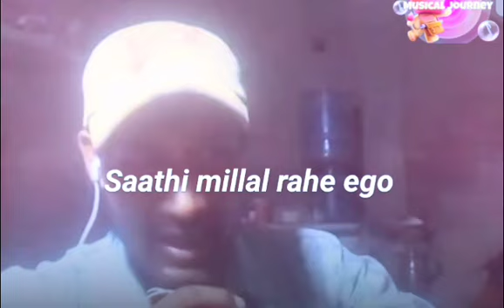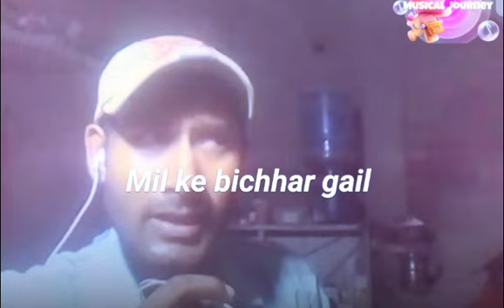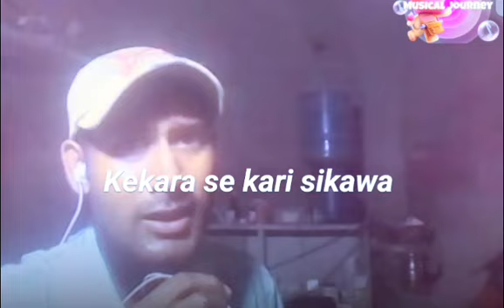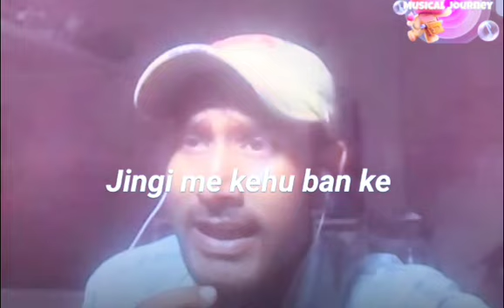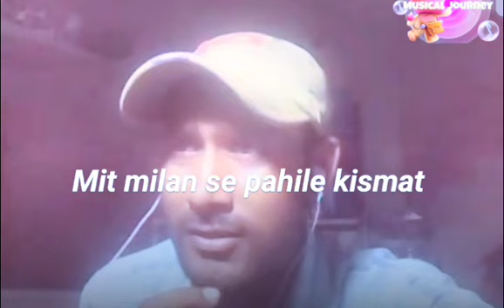Sheesha Ke Dil Banal Rahe || Kumar Sanu bhojpuri songs